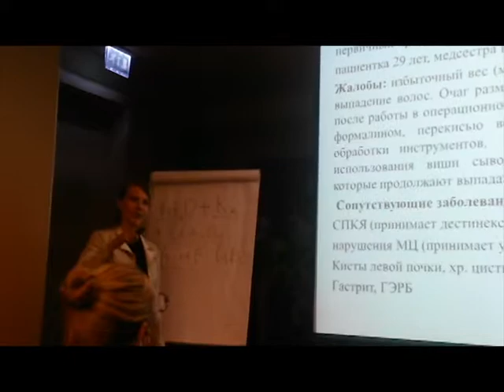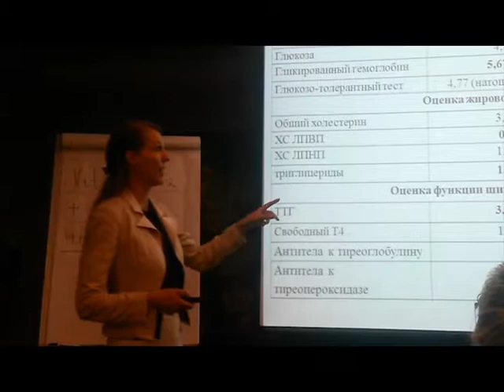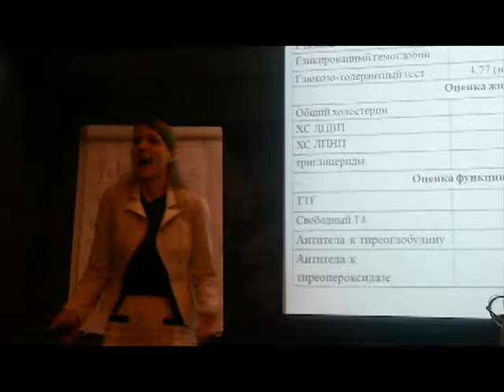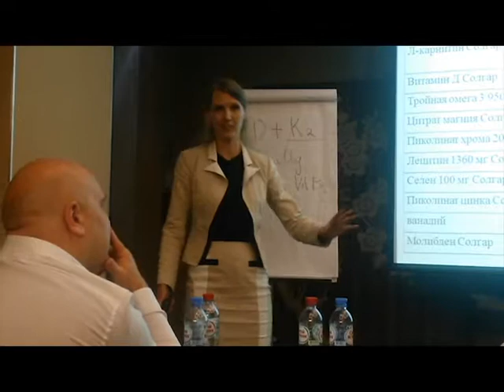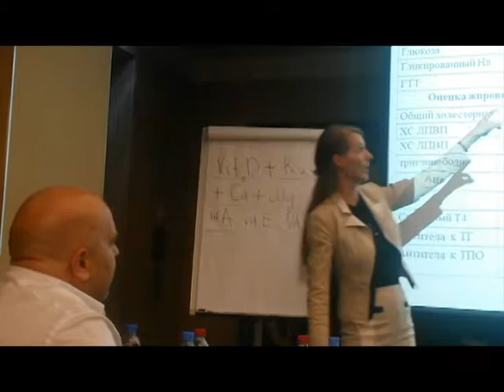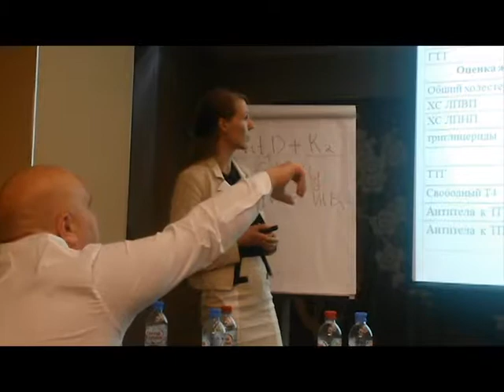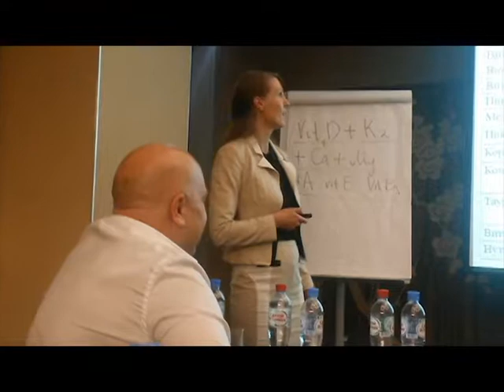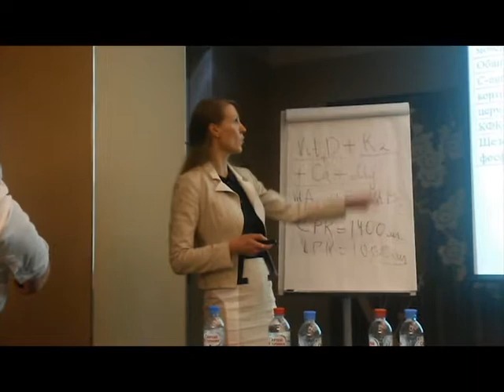Интересный случай из врачебной практики Инны Кононенко